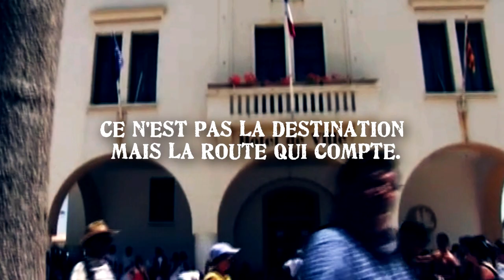GIPSY NENIN - " LAISSEZ NOUS PASSER " - LES SAINTES MARIES DE LA MER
Documentaire " qui a peur des gitans ! "
Musique - Chant : Gipsy Nenin
Soixante Six Productions.
un grand merci a John Paul Lepers.